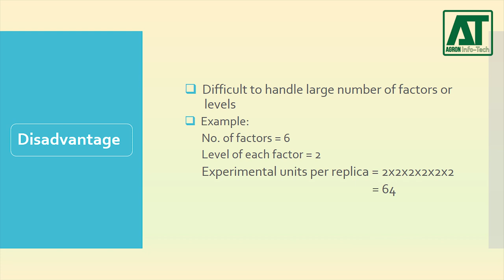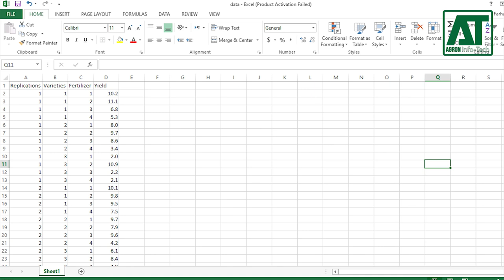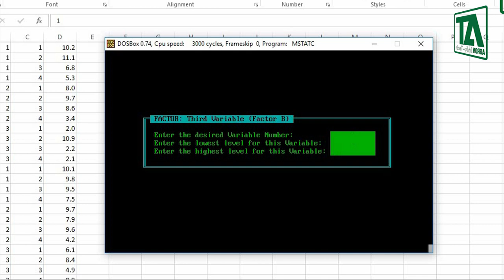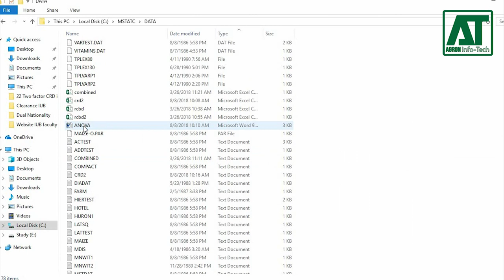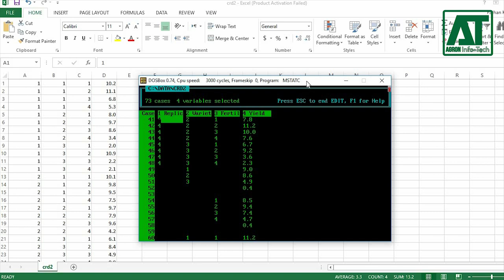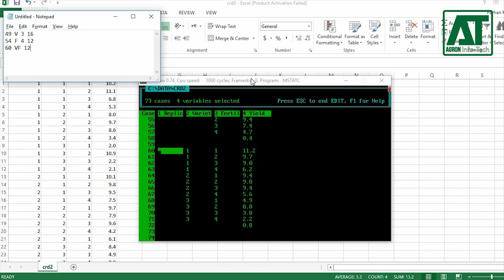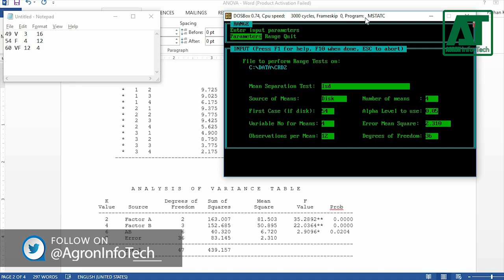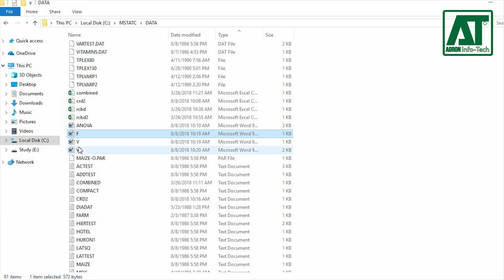Analysis of two factor factorial experiment under CRD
In this tutorial, you will learn how to carry out two factor factorial completely randomized design analysis.

Video contains:

Description of factorial experiments
Making file, define variables and importing data
CRD 2 factor ANOVA
Mean separation test

Those who want to know in detail how to import data from excel file to MSTAT C visit below link

If you want to know how to do mean comparison test in detail, visit below link